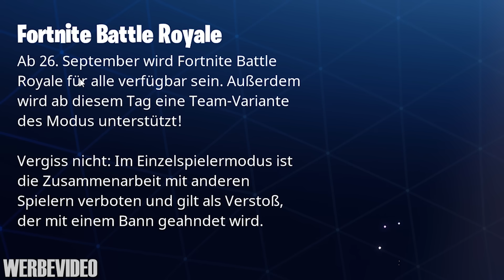Ich springe aus einem FLIEGENDEN BUS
Viel Spaß bei einer Folge von Fortnite
Dieses Video ist in Zusammenarbeit mit Epic Games entstanden.